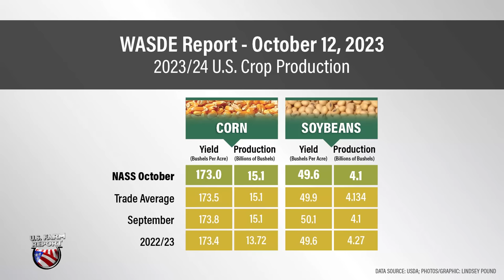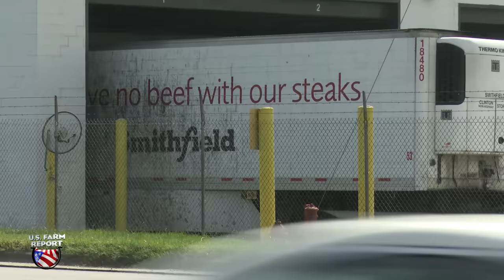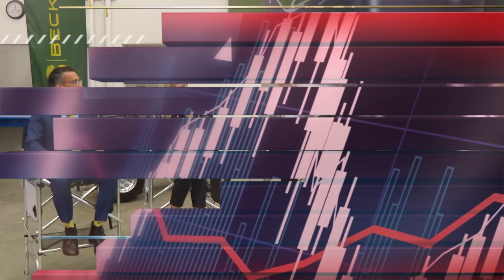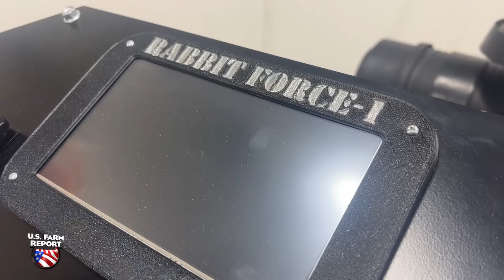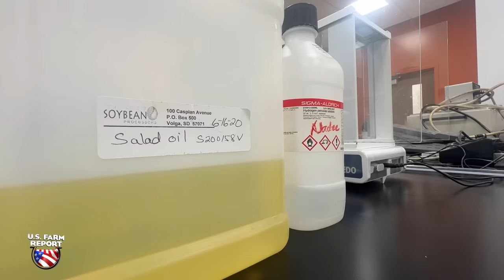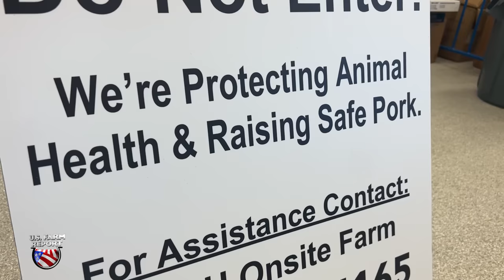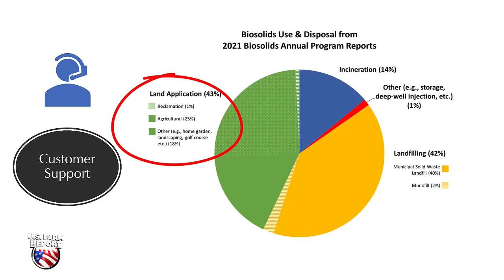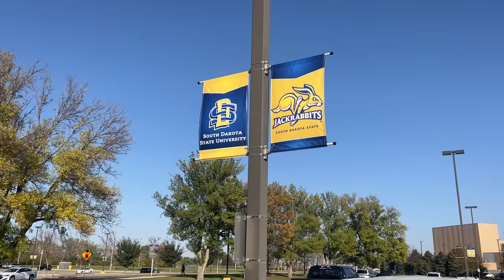U.S. Farm Report 10/14/23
On the air for more than four decades, U.S. Farm Report remains the longest-running syndicated television program focusing on agriculture, rural issues and the country lifestyle. Hosted by award-winning journalist Tyne Morgan, a new edition of the program airs each weekend on stations coast-to-coast. Along with perspectives from Tyne, U.S. Farm Report includes weekly contributions from meteorologist Mike Hoffman, commentary from John Phipps along with a stable of the nation’s leading market analysts.